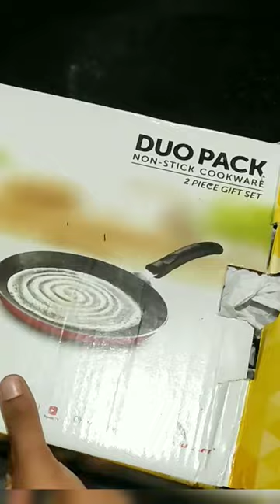what i ordered vs what i got. nonstick cookware set